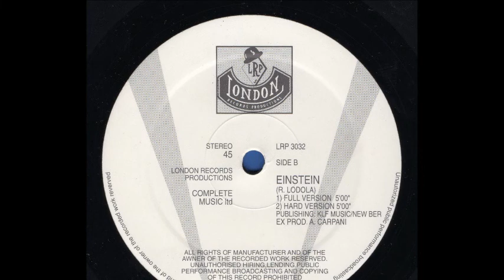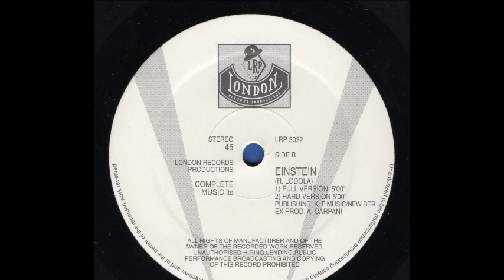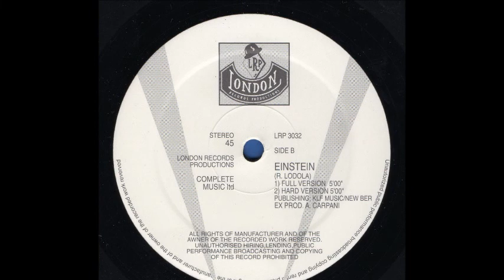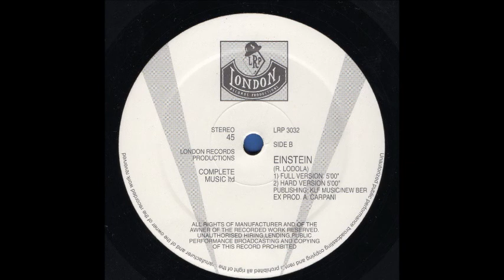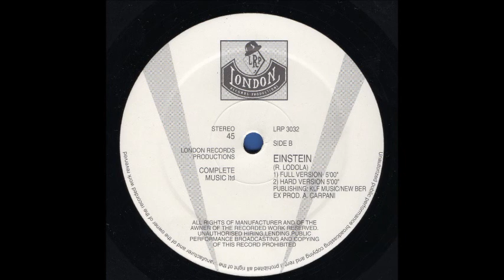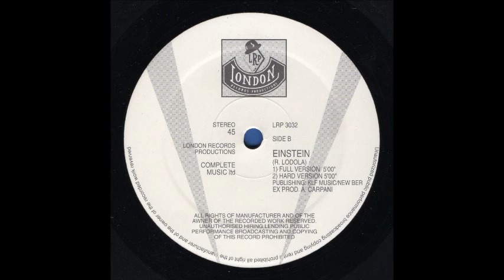E = M C² - Einstein (Hard Version) (B2)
E=mc² ‎- Einstein
Sello:London Records Productions
Formato:Vinyl
País:Italy
Fecha:1992
Género:Electronic
Estilo:Techno, Makina
Mixed By A. Bertozzi, M. Bissi, P. Capelli, R. Lodola
Written By R. Lodola